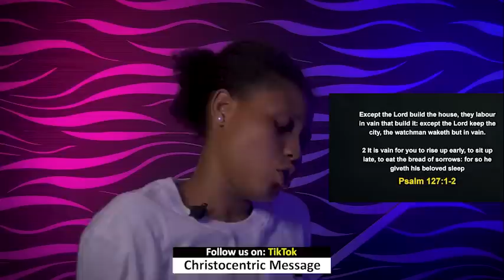SATURDAY MIDNIGHT BLESSINGS, 14TH JANUARY 2023 - APOSTLE JOSHUA SELMAN Good Word